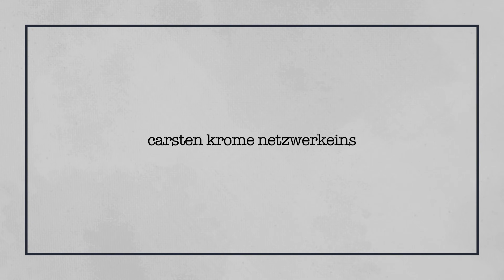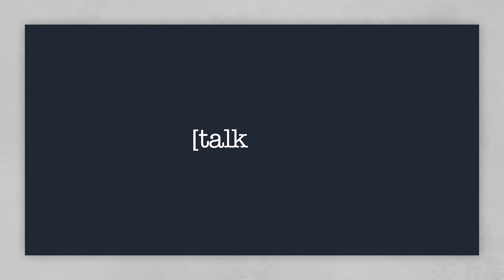STROSEK MEGA auf Basis des Porsche 911 SC 3.0 | Automobildesigner Vittorio Strosek | werk1 tech talk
Porsche 911 SC 3.0 (Modelljahr 1981), 1994 erfolgte Original-Umrüstung zum Strosek MEGA #1

Der Kreis der klaren Linien
Begegnung mit dem ersten Strosek-MEGA auf 911-SC-Basis – und seinem Schöpfer höchstselbst

Was wird der Jubiläumsausgabe zum zehnten Geburtstag von werk1 inhaltlich gerecht? Diese Frage ist allzu naheliegend. Wenn es sich dabei aber um die Würdigung eines anderen, eines zweiten Jubiläums handelt, wird die Sache allerdings rund. Da gibt es zum Beispiel einen renommierten Automobil-Designer, der den Porsche 911 SC 3.0 vor etwas mehr als drei Jahrzehnten in die moderne Formensprache des zu dieser Zeit gerade erst herausgebrachten Neunelfers der Generation 993 übersetzte. Anlässlich des 30. Jahrestags seiner MEGA getauften Kreation holte Vittorio Strosek (75) nochmals zu einer Sonderserie, einem exklusiven Jubiläumsmodell, aus. Kann es eine bessere Story zum Zehnjährigen einer 360-Grad-Medienmarke wie werk1 geben? Wohl kaum! Und so ergab sich im Juli 2023 ein besonderes Zusammentreffen am westlichen Ufer des Ammersees. Dem ging eine andere Begegnung am 1. Mai voraus, die sich an der Einfahrt in die Trabrennbahn Dinslaken ergab: Ouvertüre zu einer Zusammenführung eines Formenkünstlers mit seinem Werk, das vor annähernd 30 Jahren in Utting am Ammersee entstanden ist. Denn den ersten von schätzungsweise zehn Strosek MEGA, den gibt es noch immer: so schön, so selten und vor allem so unverbraucht wie zu seiner Ursprungszeit.

„Was Luigi Colani machte, war oft zu extrem, zu weit weg von der Praxis entfernt. Ich liebe aufgeräumte, klare Linien.“ (Vittorio Strosek)

Dießen am Ammersee liegt im oberbayerischen Landkreis Landsberg am Lech und ist nicht unbedingt das, was man mit einem typischen Urlaubsort unweit des Alpen-Hauptkamms in Verbindung bringen würde. Vielmehr ist es eine seltene Mischung aus Noblesse und gewachsener Ursprünglichkeit, die von der 10.000-Seelen-Gemeinde im Vier- oder Fünfseenland ausgeht. Über dem gegenüberliegenden Ufer des Ammersees liegt das weithin bekannte Kloster Andechs, an der Promenade kreischen Seemöwen, weiße Ausflugsdampfer runden das Bild ab ...

Weiterlesen? Gerne, hier:

werk1 nine | eleven boxerstories, Jubiläumsausgabe № 02 | 2023, im Handel ab Donnerstag, 26. Oktober: online bestellen auf netzwerkeins | GO!